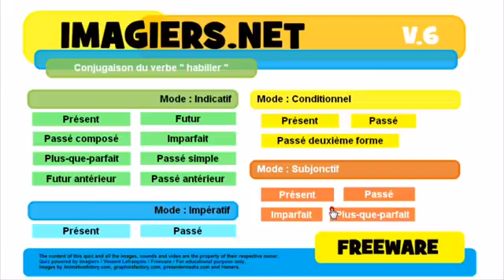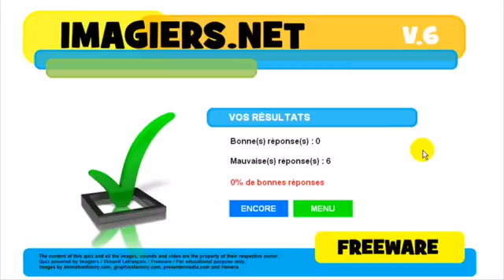Francouzsky lekce Conjugaison # habiller